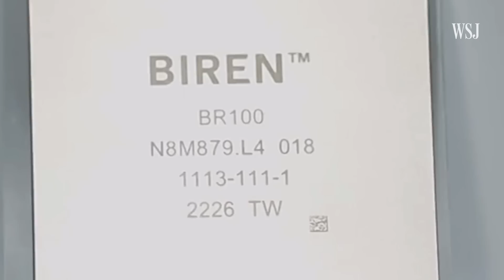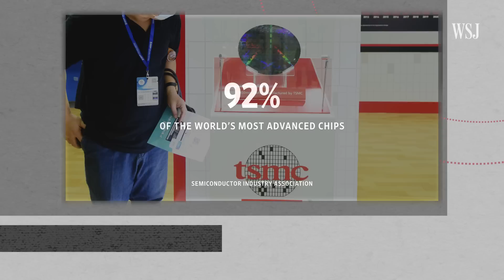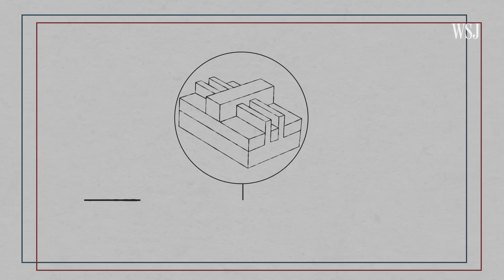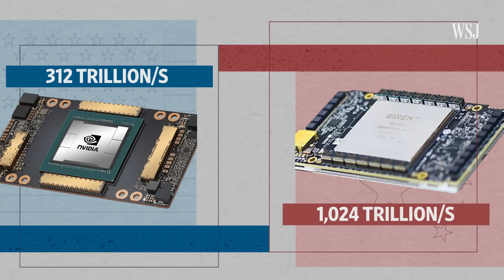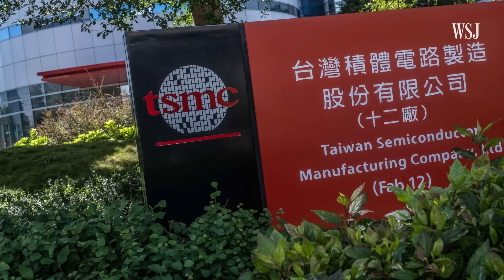Has Nvidia’s A100 Chip Met Its Match With Biren’s BR100 Processor? | WSJ U.S. vs. China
After working for years to catch up on U.S. technology, China has developed a chip that can rival Nvidia’s powerful A100. WSJ unpacks the processors’ design and capability as the two superpowers race for dominance in artificial intelligence.

Illustration: Sharon Shi